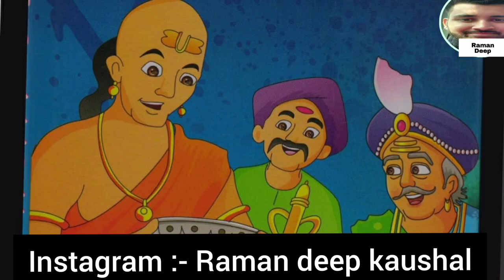One of ashtadiggaja in vijayanagara court |Tenali Rama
this channel is about general facts. in other videos you will see good explanation.in this video also explanation given about Tenali Rama.This channel is good platform if you wants to boost your knowledge . in this channel all facts are valid and no information is given randomly. All facts given in this video and on this channel are checked and study carefully. I do seriously this work.my attention only to spread knowledge.

in this video things about Tenali Rama. definitely , it will boost your knowledge. you should listen it carefully.

Tenali Rama was intelligent personality.he was great thinker, poetr, adviser,scholar.

This is an original work by Raman Deep.